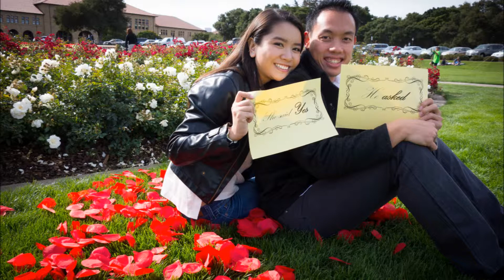ATCBQ - BQCAT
After 2 years of dating. We finally decided to tie our life together.